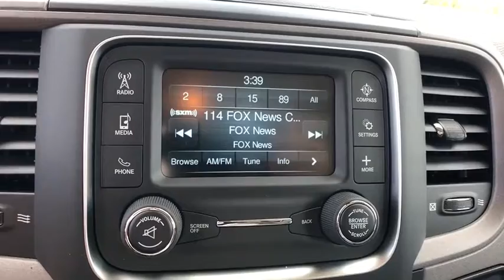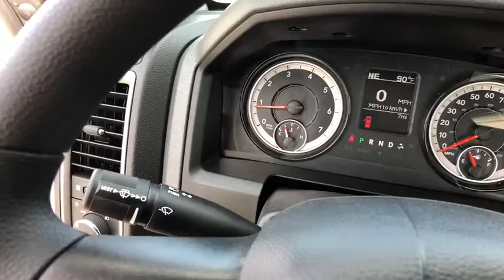2019 Ram 1500 Classic Orlando, Deltona, Sanford, Oviedo, Winter Park, FL G509737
2019 Ram 1500 Classic Tradesman - Stock#: G509737 - VIN#: 3C6JR6DG5KG509737

BRIGHT WHITE CLEARCOAT,TRANSMISSION: 8-SPEED AUTOMATIC (845RE) (STD),CARPET FLOOR COVERING,TIRES: P265/70R17 BSW AS (STD),RADIO: UCONNECT 3 W/5 DISPLAY -inc: 5.0 Touchscreen Display Overhead Console Rear View Day/Night Mirror GPS Antenna Input Temperature & Compass Gauge Integrated Voice Command w/Bluetooth Charge Only Remote USB Port SiriusXM Satellite Radio For More Info Call No Satellite Coverage HI/AK/PR/VI 1-Year SiriusXM Radio Service,POWER & REMOTE ENTRY GROUP -inc: Premium Vinyl Door Trim w/Map Pocket Power Windows w/Front 1-Touch Down Remote Keyless Entry w/All-Secure Exterior Mirrors w/Heating Element Power Locks Black Exterior Mirrors Power Heated Fold-Away Mirrors,WHEELS: 17 X 7 STEEL (STD),DIESEL GRAY/BLACK CLOTH 40/20/40 BENCH SEAT,MANUFACTURER'S STATEMENT OF ORIGIN,QUICK ORDER PACKAGE 22B TRADESMAN -inc: Engine: 3.6L V6 24V VVT Transmission: 8-Speed Automatic (845RE) Tradesman Package,ENGINE: 3.6L V6 24V VVT (STD),3.21 REAR AXLE RATIO (STD),POPULAR EQUIPMENT GROUP -inc: Carpet Floor Covering Front Floor Mats SiriusXM Satellite Radio For More Info Call No Satellite Coverage HI/AK/PR/VI 1-Year SiriusXM Radio Service,SIRIUSXM SATELLITE RADIO -inc: For More Info Call No Satellite Coverage HI/AK/PR/VI 1-Year SiriusXM Radio Service,Rear Wheel Drive,Tow Hitch,Power Steering,ABS,4-Wheel Disc Brakes,Brake Assist,Steel Wheels,Tires - Front All-Season,Tires - Rear All-Season,Bed Liner,Conventional Spare Tire,Intermittent Wipers,Variable Speed Intermittent Wipers,Automatic Headlights,AM/FM Stereo,MP3 Player,Auxiliary Audio Input,Adjustable Steering Wheel,Cruise Control,A/C,Vinyl Seats,Split Bench Seat,Auto-Dimming Rearview Mirror,Engine Immobilizer,Traction Control,Stability Control,Front Side Air Bag,Tire Pressure Monitor,Driver Air Bag,Passenger Air Bag,Front Head Air Bag,Passenger Air Bag Sensor,Back-Up Camera